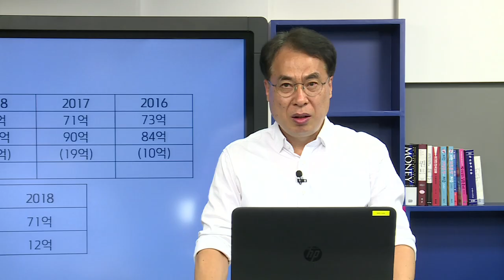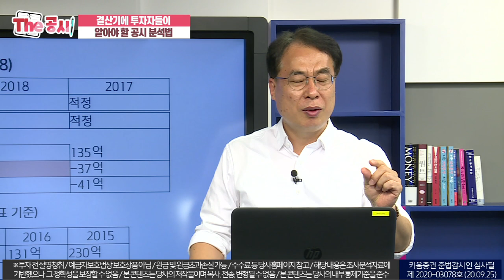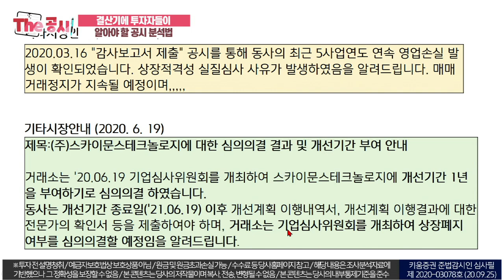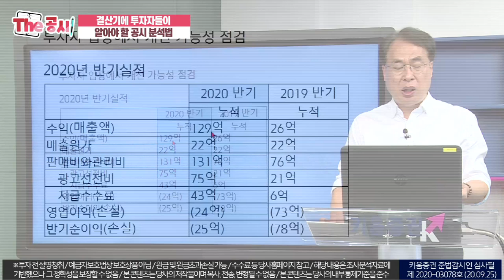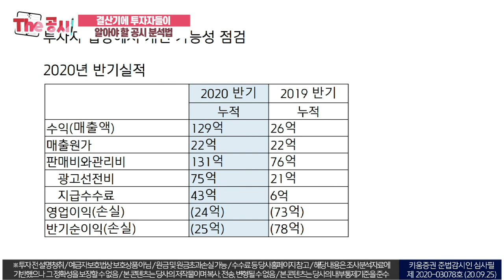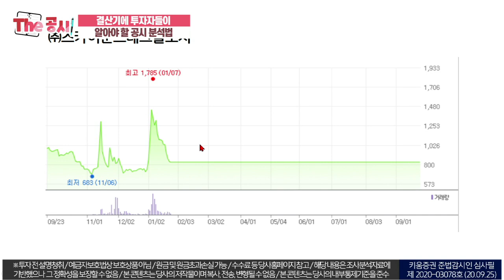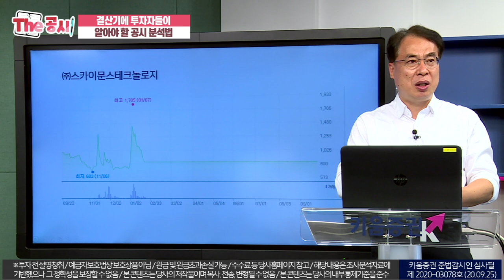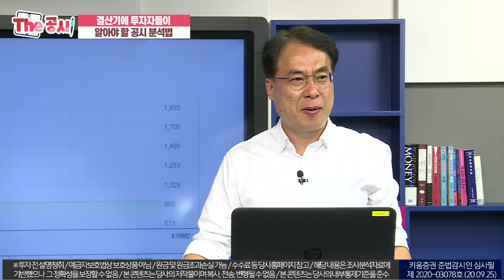결산기에 투자자들이 알아야 할 공시 분석법(더 공시/with.김수헌 대표/20.09.26)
결산기에 투자자들이 알아야 할 공시 분석법
개인투자자라면 꼭 보세요!
출연: 김수헌 글로벌모니터대표(1일 3분 1공시의 저자)
촬영일: 9/23